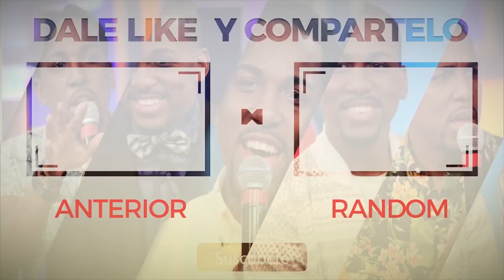Entrevista Wason Brazoban Cara A Cara Con El Dotol